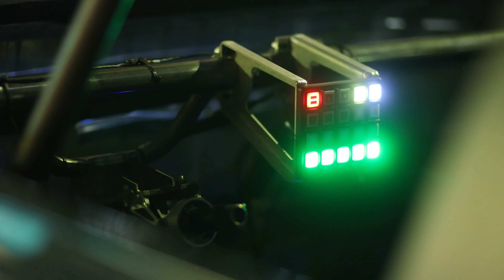Honda CR V Hybrid Racer | 800HP INDYCAR Drivetrain | Reveal